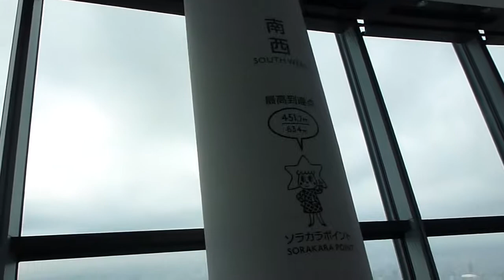H24.10.25 さとちゃんスカイツリー ソラカラポイント到着